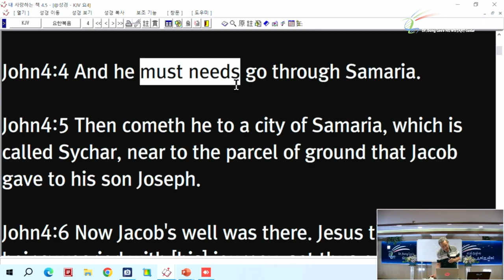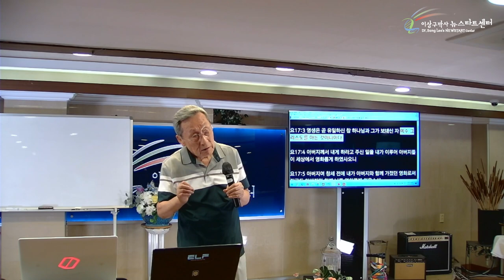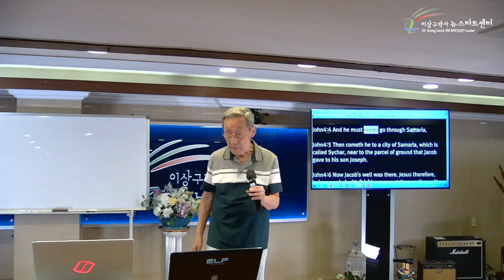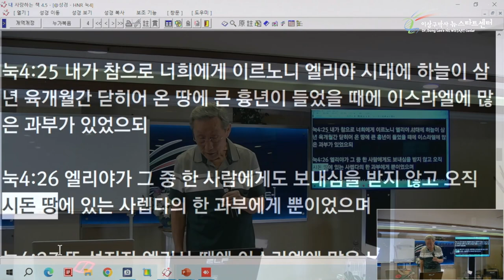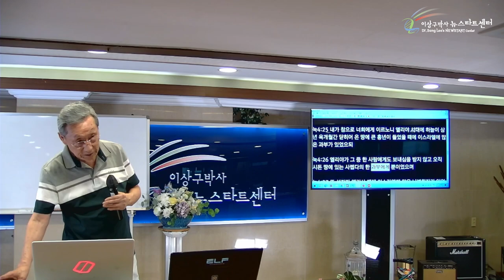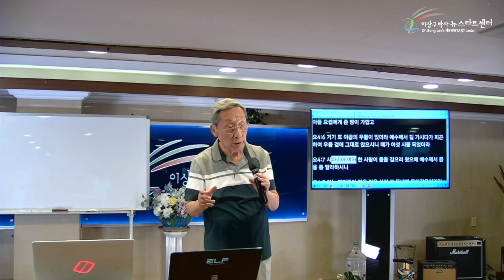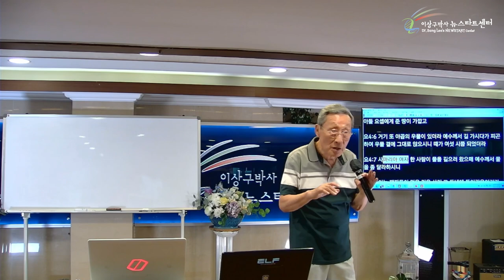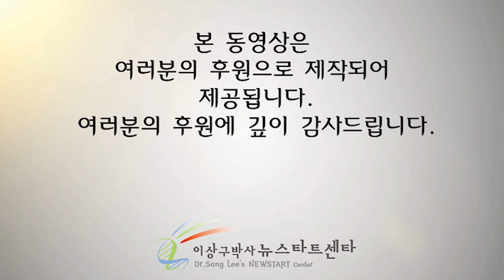[뉴스타트 성경강의 6강] 왜, 꼭 사마리아에 가셔야 했나?